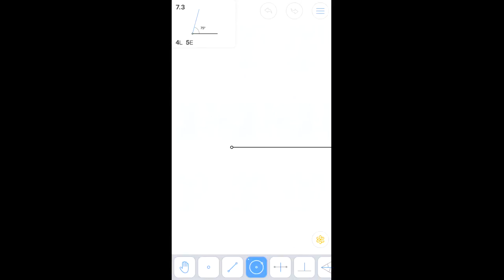Euclidea - 7. Эта (Eta) - 7.3 - Угол 75